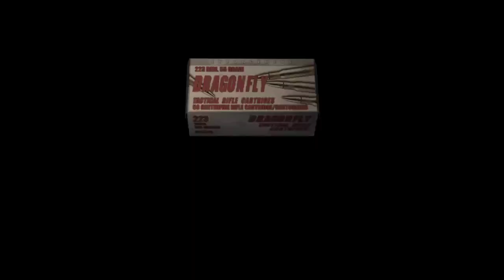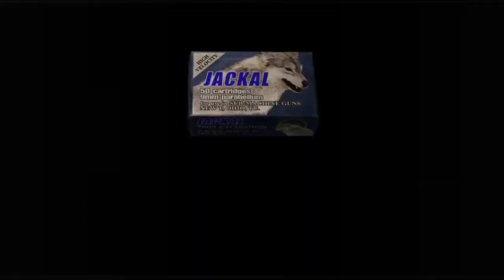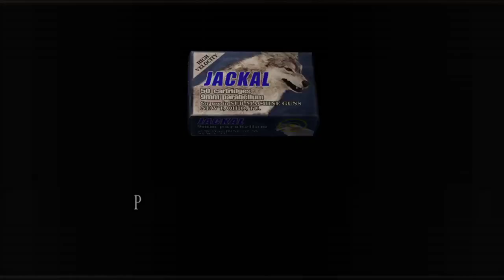Resident evil 4 parte #23 campagna esperto!! sono morto un botto ieri!!